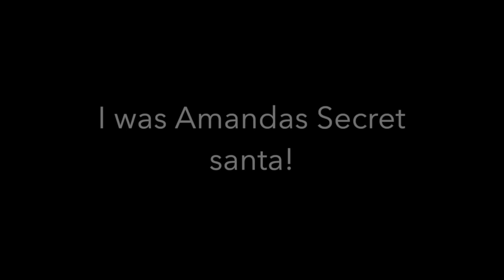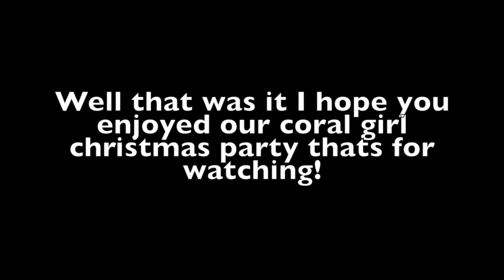Coral Girl Christmas!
Our coral girl christmas vlog!